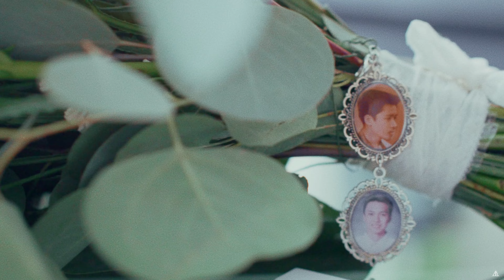Lanze and Pia - The Wedding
Lanze and Pia.  A Beautiful Intimate Wedding at Almond Garden, Alfonso, Cavite

A film by Angelo Broñola
Raw. Candid. Natural.

Almond Garden Tagaytay / 128 Catering